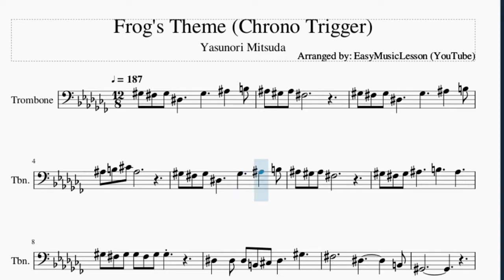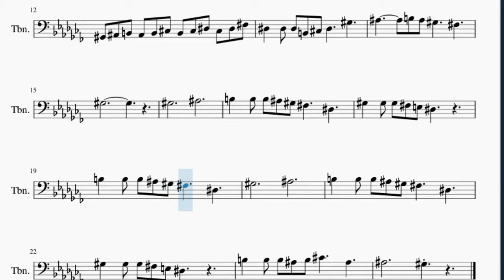Trombone Sheet Music: How to play Frog's Theme (Chrono Trigger) by Yasunori Mitsuda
Here is a sheet music/tab video on the song Frog's Theme (Chrono Trigger) by Yasunori Mitsuda on the trombone. A trombone sheet music arrangement which is transposed to notes that are easily played by trombone, for the song Frog's Theme (Chrono Trigger) by Yasunori Mitsuda.

EasyMusicLesson teaches you to play the your favorite instrument, through well-arranged sheet music so that you too can learn how to play Frog's Theme (Chrono Trigger) by Yasunori Mitsuda on the trombone as fast as you can. A trombone sheet music with backing tracks to help your play the song better.

Chords of Trombone arrangement:
F# Maj   G# Min   G# Min   G# Min   G# Min   B Maj   E Maj
F# Maj   G# Min   F# Maj   E Maj   D# Sus 4   D# Maj   E Maj
F# Maj   E Maj   G# Min   E Maj   F# Maj   C# Maj   D# Maj
E Maj   F# Maj   E Maj   G# Min   E Maj   F# Maj

Melody notes of Trombone:
G#3 F#3 G#3 D#3     G#3     A#3   B3
A#3 G#3 A#3 F#3
A#3 B3 C#4 A#3
G#3 F#3 G#3 A#3     B3     A#3
G#3 F#3 G#3 G#3 F#3 G#3 G#3
D#3   D#3 D#3 B2 C#3 D#3     G#3
F#3           D#3         B2
G#2
G#2 A#2 B2 A#2 B2 C#3 B2 C#3 D#3 C#3 D#3 F#3
A#3       B3 A#3 G#3     F#3
G#3
G#3           A#3
B3   B3 B3 A#3 G#3 F#3     D#3
G#3   G#3 G#3 F#3 E3 D#3
G#3           A#3
B3   B3 B3 A#3 B3 C#4     A#3
A#3           G#3